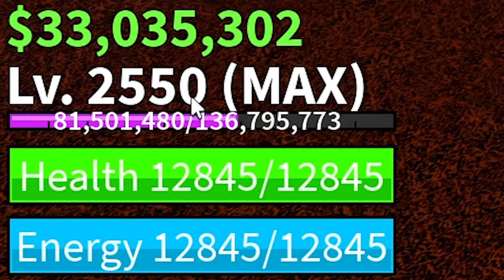$1 vs $10,000,000 Fruit!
In this video I compare a $10,000,000 Fruit to a $1 fruit and the results were insane!